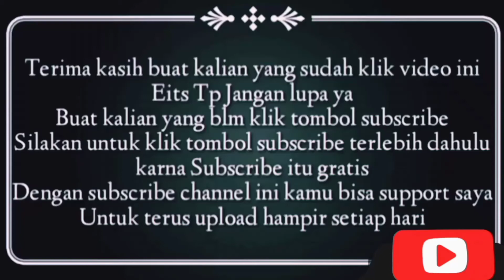panen jagung mbok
siang ini tepat nya hari selasa tgl 6juli 2021 mbok dewor lagi panen jagung di sawah. biar kalian ngk penasaran tonton sampai selesai ya.